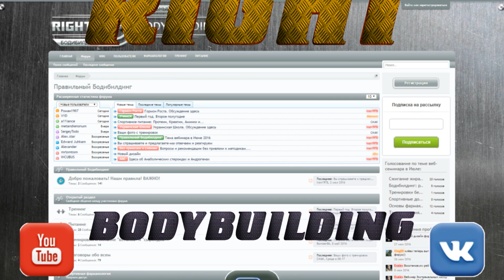Милдронат или Мельдоний. Так ли хорош? Когда, как и для чего.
Так же сейчас доступна и печатная версия книги с доставкой по Украине.
Страница заказа курса тренировок для девушек "ПОП-АРТ. Формируем красивые ягодицы"
В этом видео я вкратце предоставил информацию для размышлений по эффективности Милдроната (Мельдония) и целесообразности его применения в силовых видах спорта.